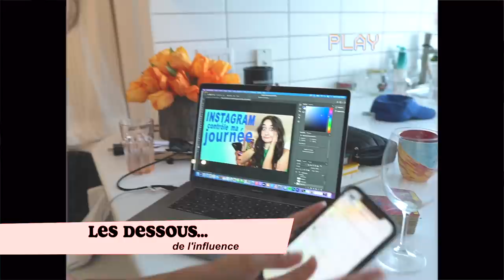THRIFT SHOP WITH US ft. Emy Lalune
On vous amène magasiner avec nous dans la friperie Renaissance!

Tellement contente d'avoir l'opportunité de collaborer avec Renaissance c'est de loin l'une de mes friperies préférées pour ses p'tits prix et les incroyables trouvailles que je fais à chaque fois que j'y vais!

Pssst, c'est lequel ton morceau coup d'coeur de la vidéo et est-ce que tu aimerais que j'fasse plus de ce genre de contenu sur ma chaîne plus style "vlog"?

Mes réseaux